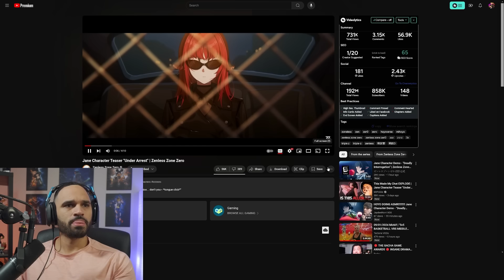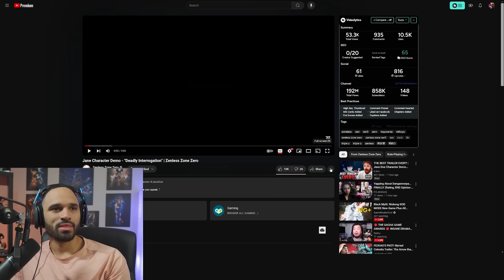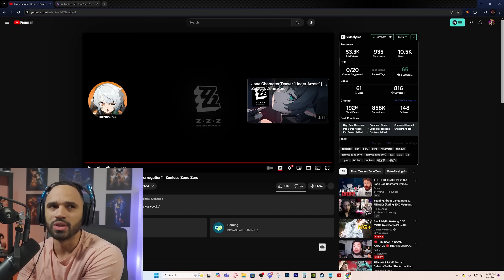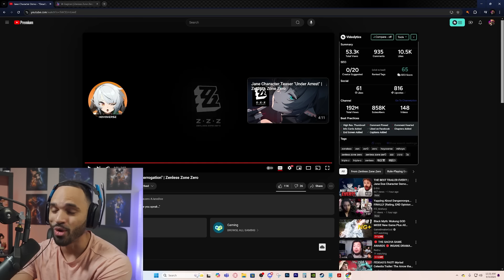This Jane Doe Trailer Changed My Pants. | Zenless Zone Zero | Gacha Smack Reacts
zenless zone zero jane doe trailer react